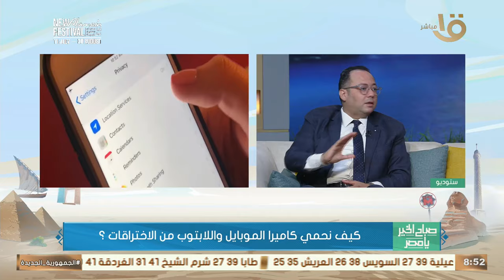كيف نحمي كاميرا الموبايل واللاب توب من الاختراقات؟ .. استشاري تكنولوجيا المعلومات يوضح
صباح الخير يا مصر | كيف نحمي كاميرا الموبايل واللاب توب من الاختراقات؟ .. م. محمود الحارثي استشاري تكنولوجيا المعلومات يوضح